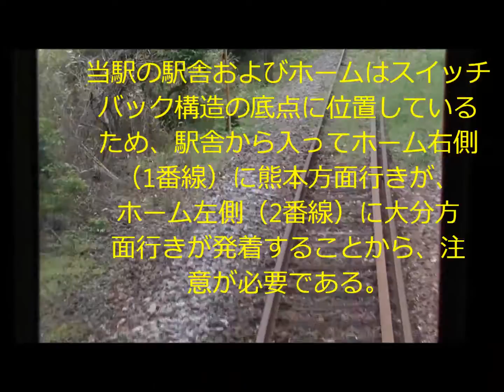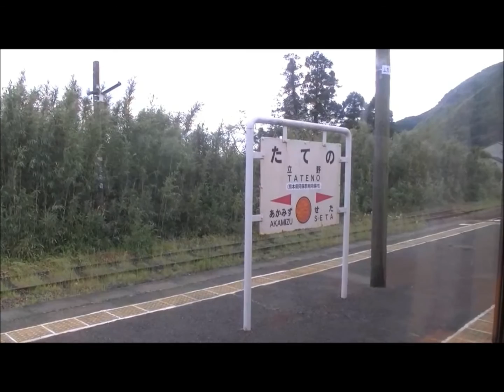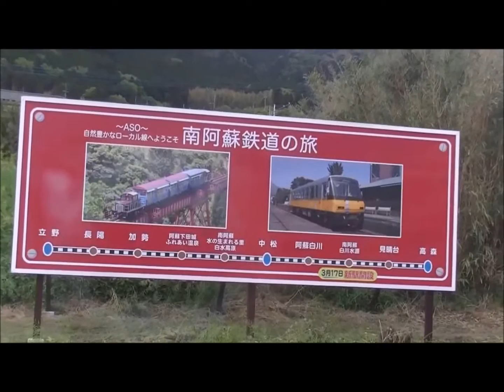【熊本大地震】九州横断特急で阿蘇大橋西側崩れた崖の中を突っ走る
【熊本大地震】九州横断特急で阿蘇大橋西側崩れた崖の中を突っ走る４年前のビデオを再編集しました20160612；見ているだけで恐ろしいです！